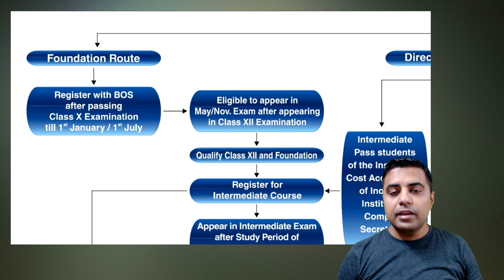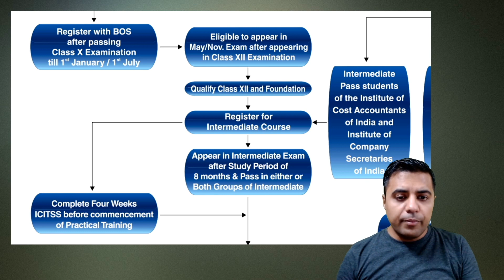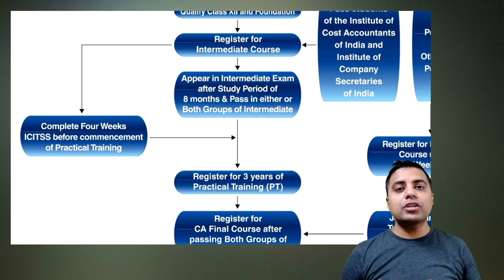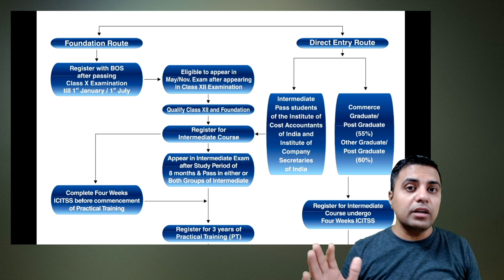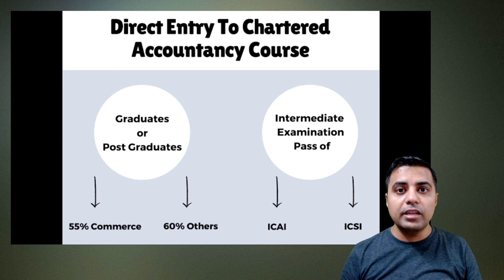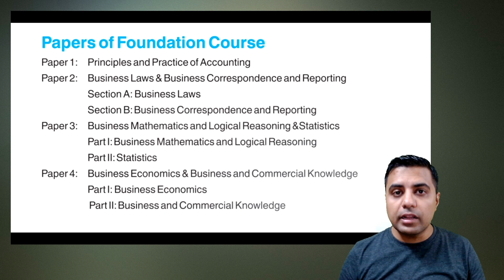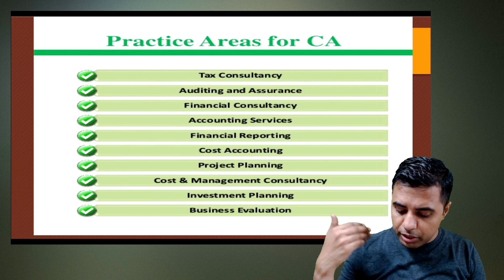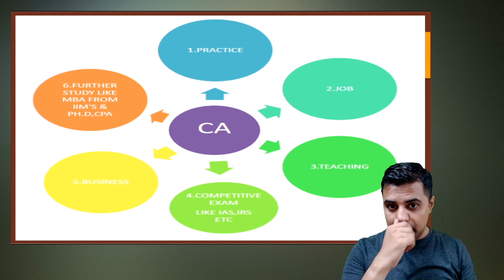How To Become A CA? - Salary, Scope, Future, Jobs, & Cost (2021) | CA Nitin Guru | Finance91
👉Check Out: NISM Equity Derivative Certification Exam VIII

Through this course, we want to provide best-in-class education to impart a complete knowledge of Indian Equity and Derivative Markets. This course will prove to be very beneficial if you want to gain a simple understanding of complex theoretical and practical aspects of clearing, settlement, risk management, and operational mechanisms related to derivatives and related instruments.

Benefits Of Joining This Course Through Skill91:

✅Get Trained & Mentored by CA Nitin Guru: India’s Leading Faculty On Costing and Financial ✅Management. Trusted By Thousands of CA Students
✅Unlimited Access To All Video Lectures
✅24x7 Discussion Forum & Doubt Support
✅Access From Multiple Devices
✅Watch Video Lectures From Android, iOS, and Web
✅Special Practice Questions
✅Guidance & Mentorship From CA Nitin Guru
Last-Minute Exam Tips, Presentation Tips, and More!

What Will You Get In This Program

✅Complete 10 Chapters
✅25+ Hours Worth Of Video Classes
✅MCQs - 400+ MCQs
✅In-Depth Discussion On All Important Concepts

Hey guys!

In this video we will be discussing in depth about the Chartered Accountancy Degree and everything that you need to know this degree and what kind of future does it hold for you.

Chartered Accountant is one of the most respected and coveted degrees in India. This professional degree is conferred by the Institute of Chartered Accountants of India (set up by an Act of Parliament, 1948)

A Chartered Accountant is responsible is responsible for managing the financial and operational affairs of a business and ensure that a business is complying with the institutional laws that are chartered by the government of India.

A CA degree also opens doors to a plethora of career opportunities in various dynamic fields including entrepreneurship, financial management, teaching, etc.

In order to become a Chartered Accountant a student has to clear 3 different levels of CA Examinations

The first level is CA Foundation
The second level is CA Intermediate
The final and the most difficult level is CA Final

Every level brings with itself range of subjects including Financial Management, Auditing, Costing, Accounting, Business Laws & Ethics, & Strategic Management to name a few

The pass percentages for CA Intermediate & CA Final is extremely competitive and often times students need to prepare for the exams and sit for multiple attempts

So to become a CA you truly need to love the subject and be passionate about serving the indian business community to finally get the degree of becoming a CA and getting the prefix of CA before your name.

In this video, we will be discussing a lot of other things that are essentially to know before you can start your coaching classes for CA and go head to head with thousands of students of India in examinations conduced by the ICAI.

My name is Nitin Guru. I am a Chartered Accountant and a Teacher. I teach Financial Management,Economics & Cost Accounting.

I have taught close to 20,000 students in the last 12 years.

On this channel:
- I will discuss practical application of theoretical knowledge
-I will provide career guidance in the field of finance

Non-Finance students interested in finance can also benefit immensely from this channel.

Share to stay updated with the latest developments in the world of financial career.

Love
Nitin Guru